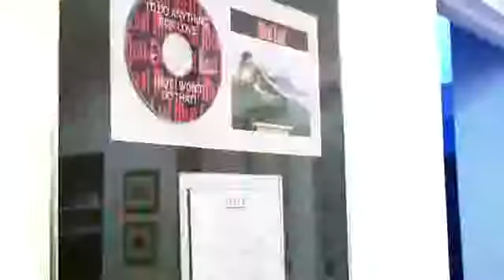FULL Lorraine Crosby Midnight Train To Georgia The Voice UK Season 2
Lorraine Crosby Sings midnight train to georgia on the voice